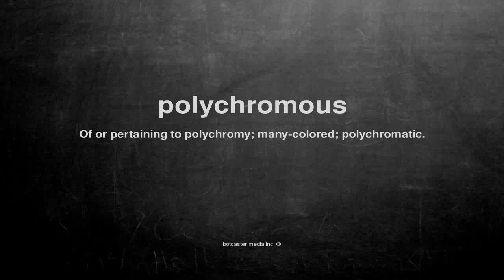What does polychromous mean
What does polychromous mean in English?